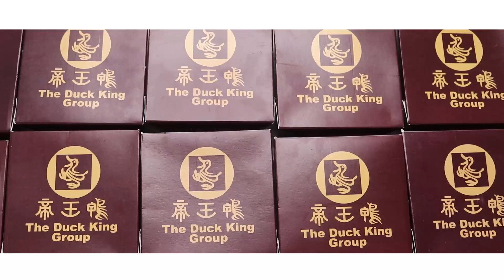MUKBANG DIMSUM TERENAK!! BAKPAO TELUR ASIN,HAKAU,SIOMAY,CEKER AYAM LADA HITAM